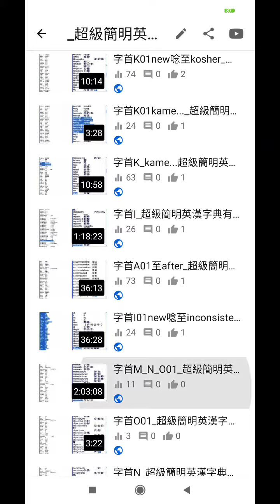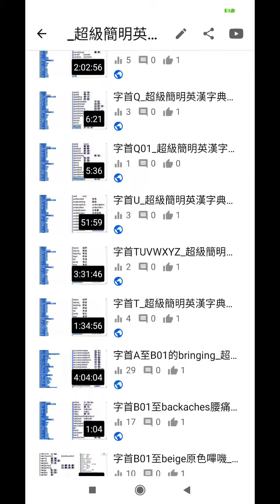_超級簡明英漢字典有聲書可依照字首點閱20210312植樹節分享